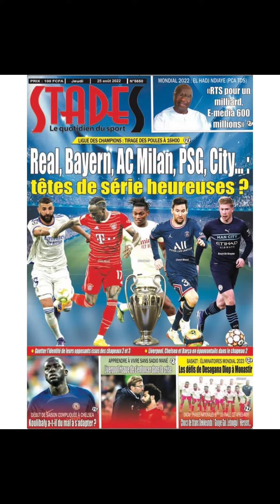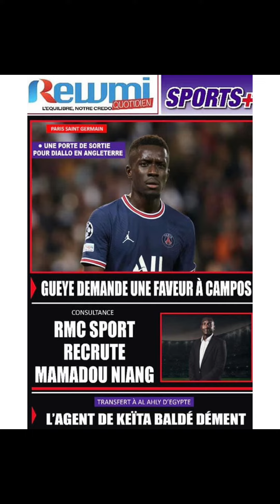🎥Votre revue de la presse sportive de ce jeudi 25 août